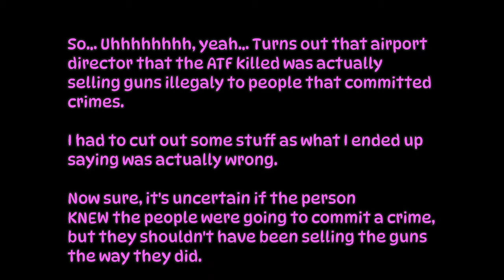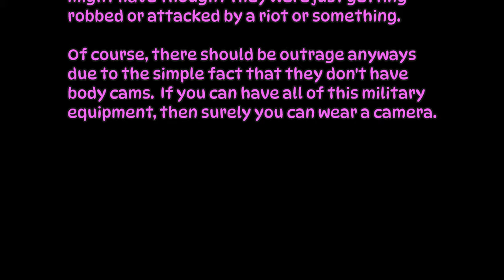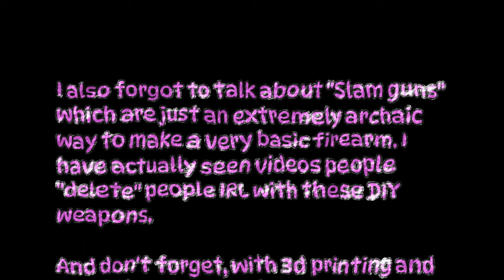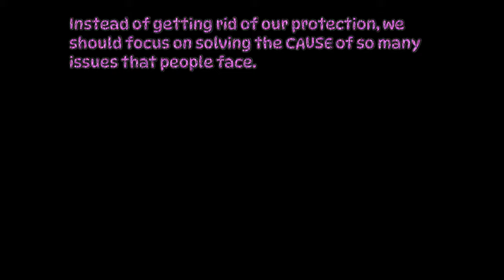Is it logical to unarm citizens?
After learning about the ATF raid and learning about how criminals get down in the UK, I started questioning the point of disarming citizens.

People are full of hate, they will find a way to create weapons and "defeat" each other, and by making guns illegal it's harder for people to defend themselves.

Kind of interesting thing to think about, but I imagine it WOULD be harder to oppress minorities if they were armed.